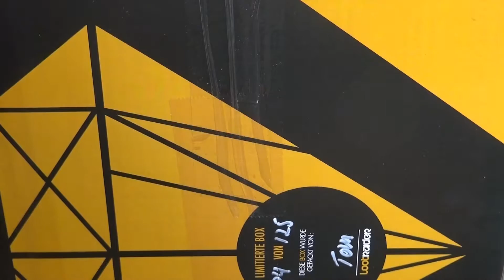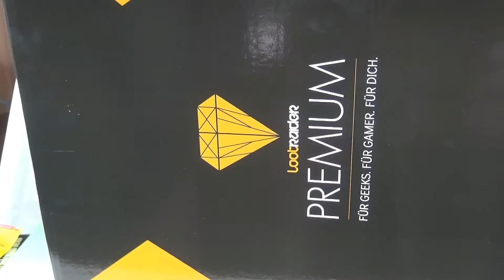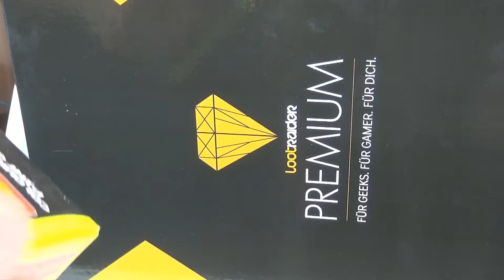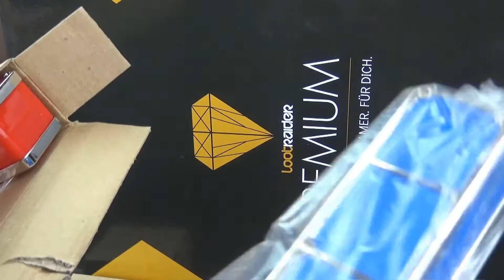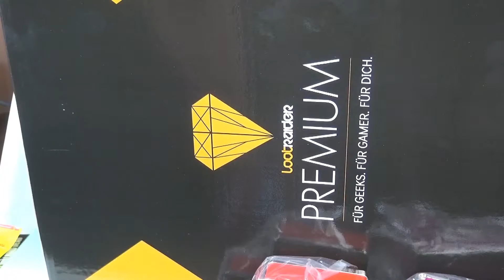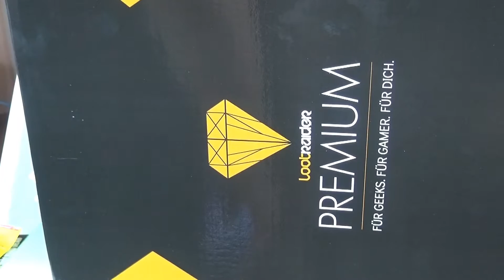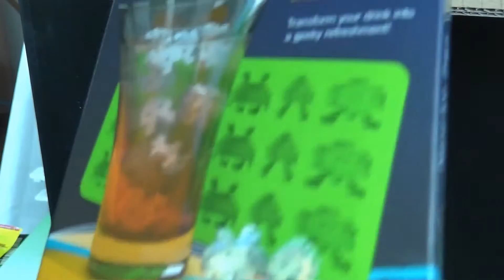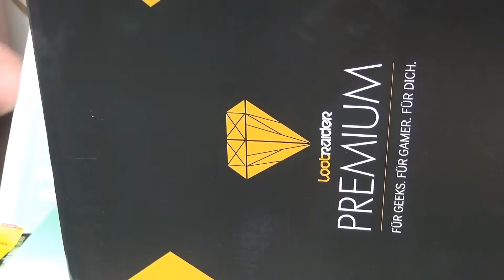Lootraider Premium Unboxing ✤ Retro ✤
Heute im unboxing / Review der Lootraider Premium mit dem thema Retro.
Also viel spass beim Lootraider Video ;-)

es gibt folgende möglichkeiten
1Monat 34,90€
3Monate 29,95€
12Monate 24,95€
alles je monat